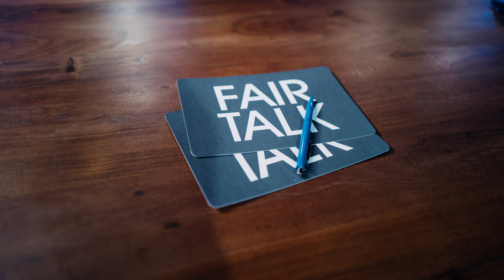Die Gesellschaft entwickelt sich zurück! / Fair Talk / Throwback 2022